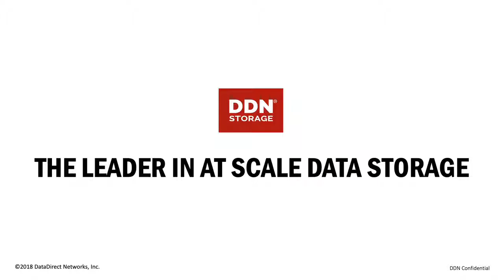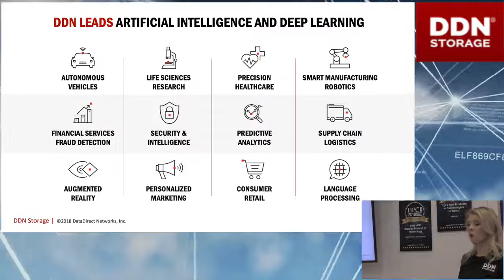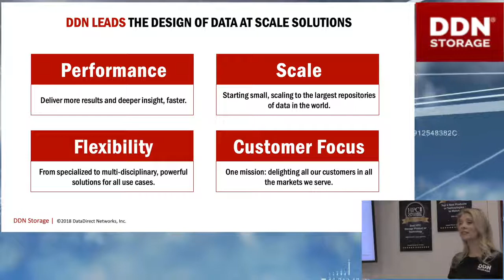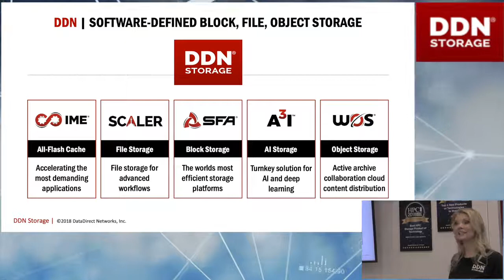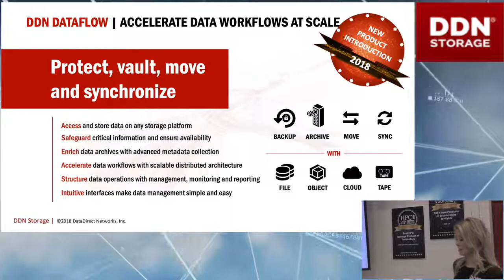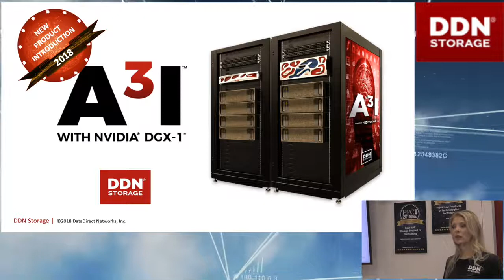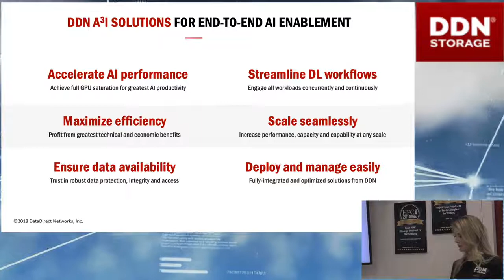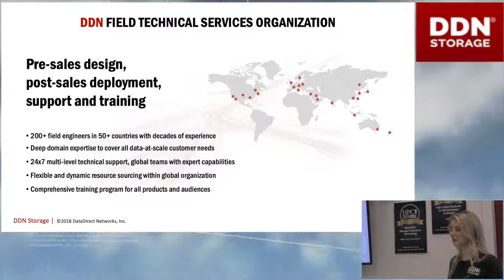DDN - The Leader in At Scale Storage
In this video from DDN booth at SC18, Jennifer Auntry from DDN presents: DDN - The Leader in At-Scale Storage.